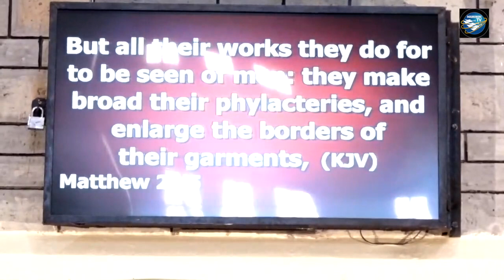KIMBILIO WAKATI WA KUSHAMBULIWA